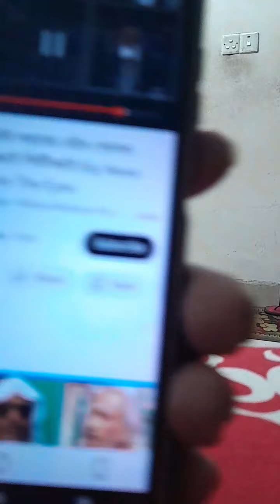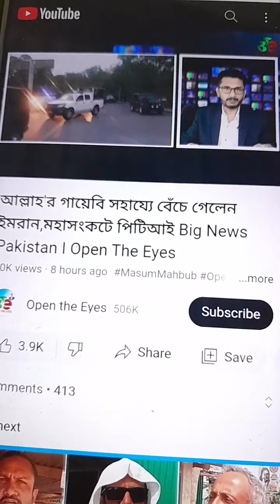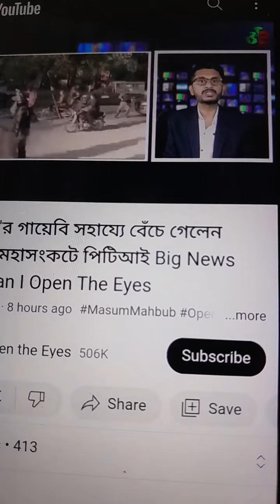ধার্মান্ধ উৎপাদনে বাংলাদেশ বিশ্বসেরা।কমরেড সামাদ,Comrade Samad.